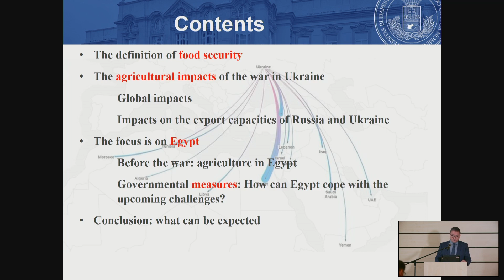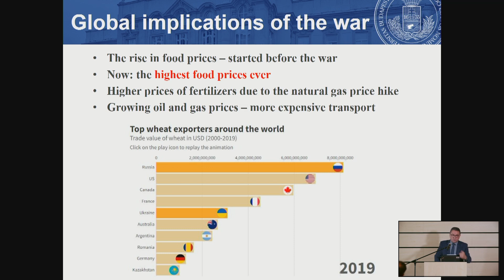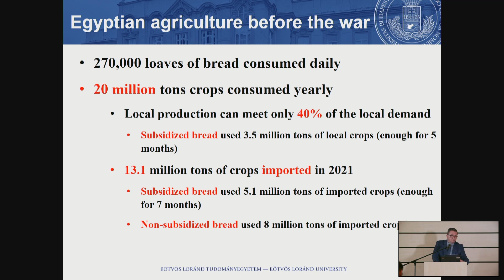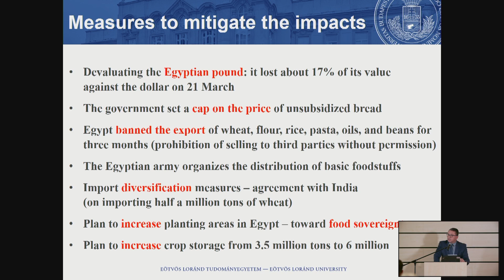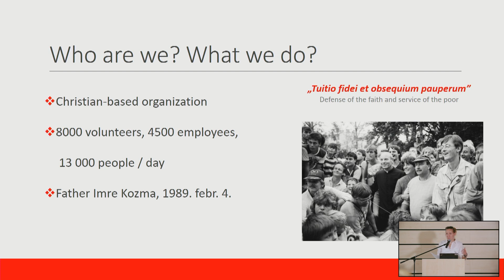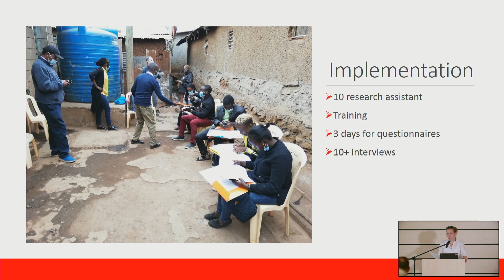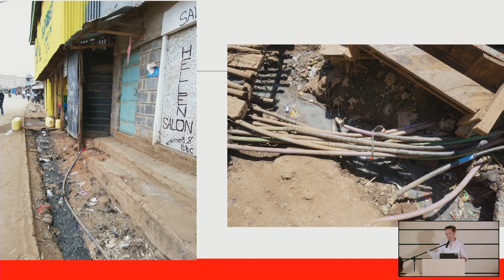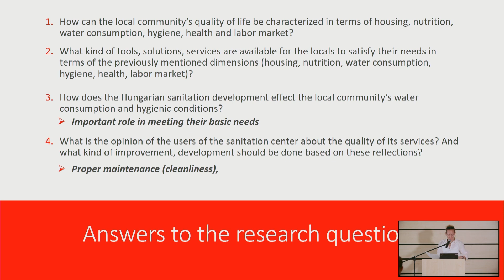Panel 2: Human Security Perspectives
7th Pécs African Studies Conference
19-20 May, 2022
Library and Knowledge Centre
University of Pécs, Hungary

Panel 2
Chair: György Iván Neszmélyi (HU)
Human Security Perspectives

00:00 Rashed Daher (EG-HU), Food Security in the Middle East in the Shadow of the War in Ukraine

21:10 Dániel Solymári (HU) & Ráhel Czirják (HU), Comprehensive Research Study in Nairobi’s Largest Slum

36:12 Q&A debate